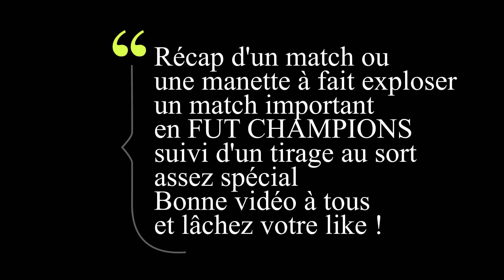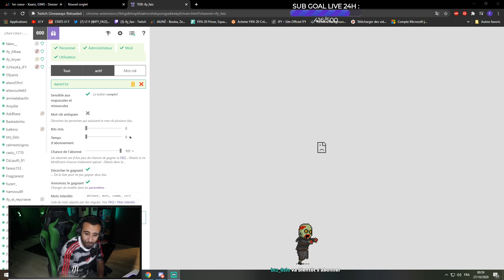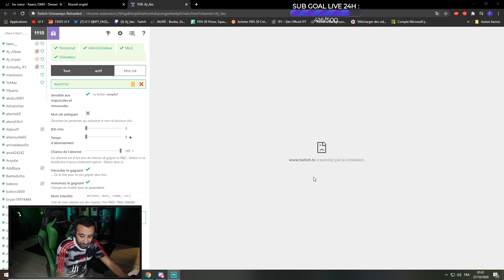RAGE CHAMPIONS : CASSAGE DE MANETTE !!!!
LE MOHAMED HENNI DE FIFA... (désolé pour les gros mots & injures)

⚫️ GLOBALBET_CLUB 🔞 Conseil en pari-sportifs !